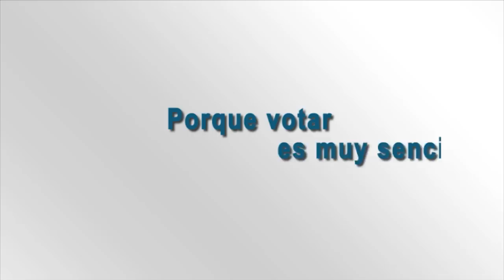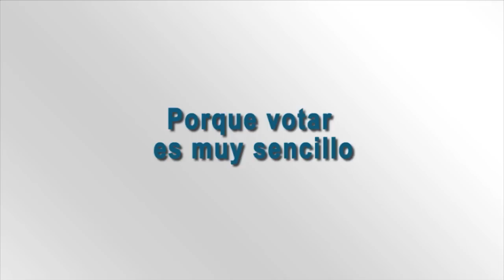SPOT: Cómo votar con voto electrónico presencial en las Nuevas Elecciones Municipales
En estas Nuevas Elecciones Municipales del 24 de noviembre, los que votan en el distrito de Santa María del Mar, lo harán mediante el voto electrónico presencial. En este video te explicamos cómo hacerlo. Infórmate, capacítate, organízate y participa.